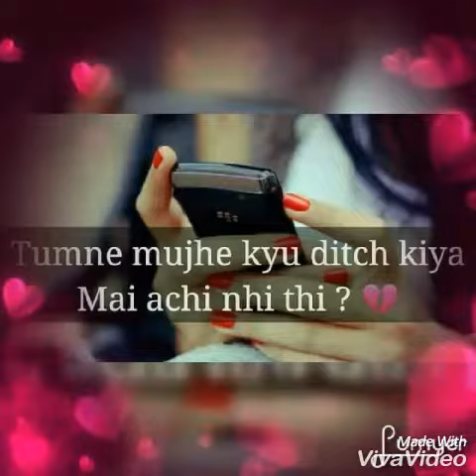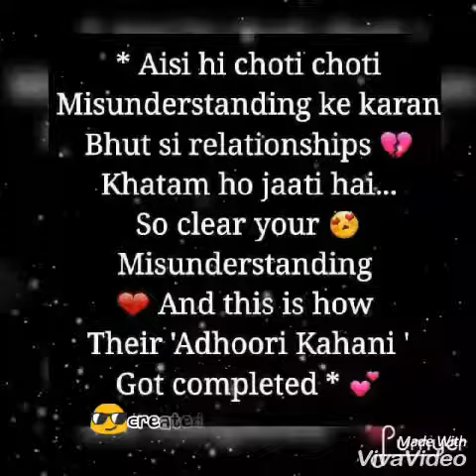💑Cute Love story...(Vinay khatik)